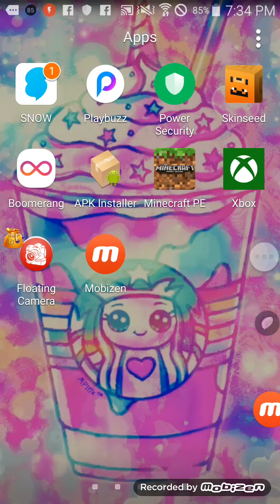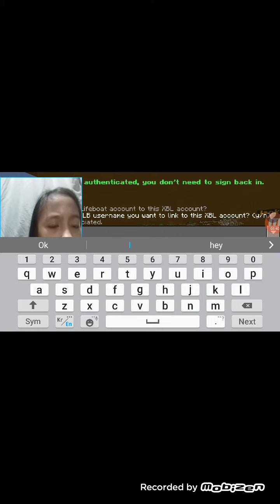My first recording video